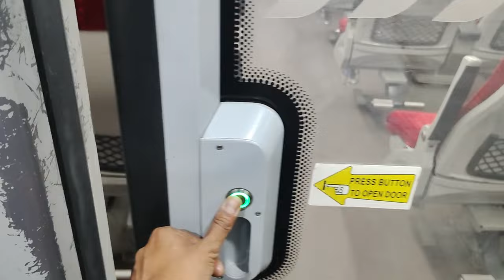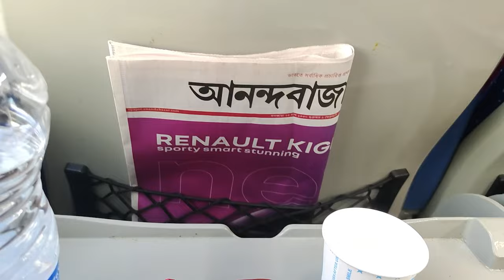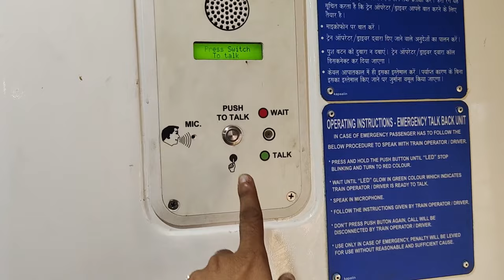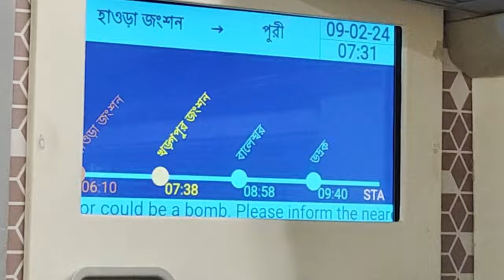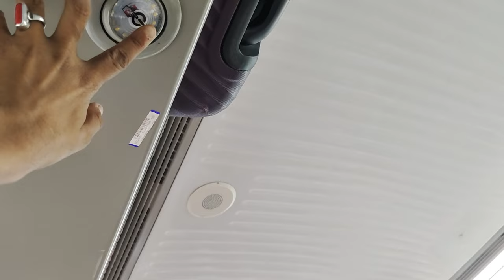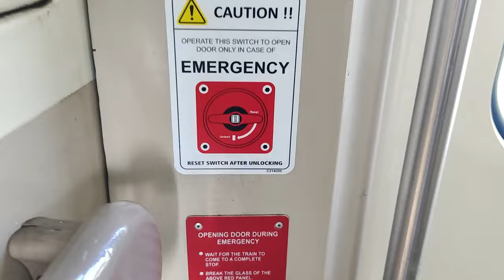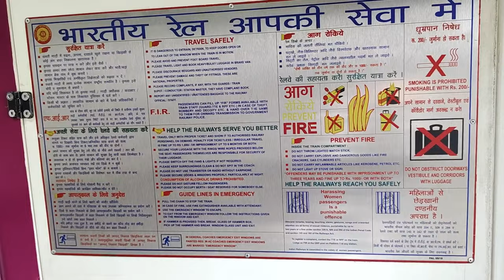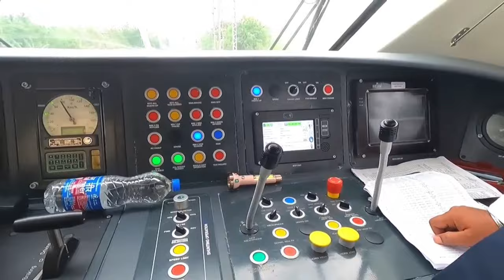Howrah Puri Vande Bharat Express | 22895 Howrah Puri Vande Bharat | হাওড়া পুরী বন্দেভারত এক্সপ্রেস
হাওড়া পুরী বন্দে ভারত এক্সপ্রেস | 22895 Howrah Puri Vande Bharat Express | Howrah Puri Vande Bharat

Howrah puri vande bharat express full journey
22885 howrah puri Vande Bharat
👉Howrah puri vande bharat timetabe
Kharagpur 7:40-7:42
Balasore 9:03-9:05
Bhadrak 9:40-9:42
Jajpur keonjhar road 10:07-10:09
Cuttack 10:50-10:52
Bhubaneswar 11:20-11:24
Khurda road 11:42-11:44
Puri 12:35 pm platform no 2
👉howrah puri vande bharat ticket price EC 2420, CC 1265
👉 Running dates SMTWFS
👉 howrah puri vande bharat food, tea, breakfast lunch not included
👉 total 16 coach of 22895 vande bharat 2 EC 14 CC
👉all details of vande bharat
👉 puri howrah vande bharat accident, 22895 train accident first day run puri to howrah at jajpur keonjhar road
👉 howrah puri vande bharat train advantages and disadvantages

22895 HWH Puri Vande Bharat Express was inaugurated on 18th of May, 2023 from Puri to HWH.
The first commercial run started on 20th May, 2023. In this video we share our experience onboard very first commercial run of HWH PURI Vande bharat express.
Starts from HWH: 6:10 am
Puri: 12:35 pm
Two classes EC & CC
14 CC coaches and 2 EC coaches.
For EC - INR 2420.00
For CC: INR 1265.00

howrah puri vande bharat express, howrah puri vande bharat express time table, howrah puri vande bharat express ticket price, howrah puri vande bharat express time

Declaration Video Series Is Very Popular as I Take New Topic All Time and Give All Explanation I know About That.
Free From NCS music .